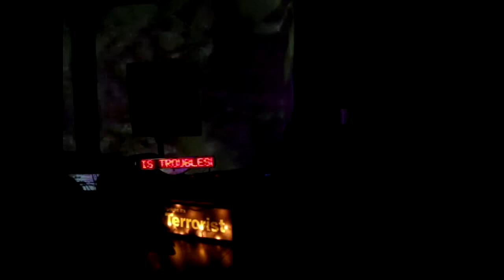Troubleshooter Spacemission One Live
Troubleshooter - Spacemission One Live @ SFTOC - Salford Manchester UK 03/05/2009. This track was the oldest material off EP1 vinyl release and was finished/recorded onto DAT in 1998.